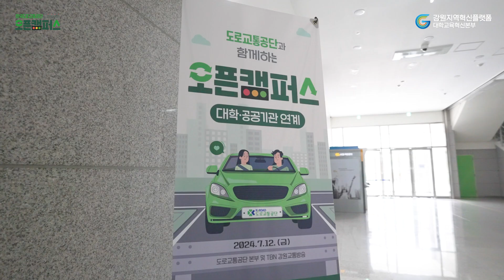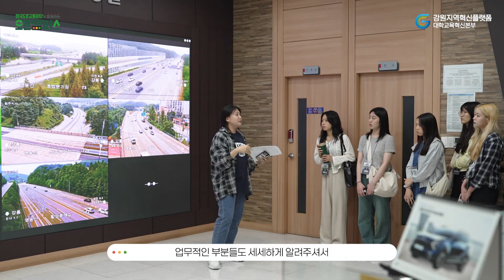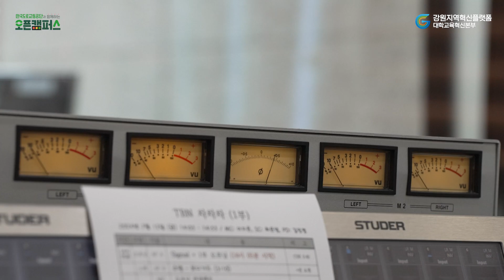오픈캠퍼스! 대학생이 왔다.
운전면허, 안전교육, 도로의 교통사고 분석 및 처리,
안전 시스템에 대한 기술 연구를
교통방송까지 다양한 도로 위 교통안전을 수행하는
도로교통안전 종합전문기관인 한국도로교통공단🏢

직무 설명부터 자소서 준비, 면접 노하우까지!
도로교통공단에 대해 자세히 알려드릴게요🌟